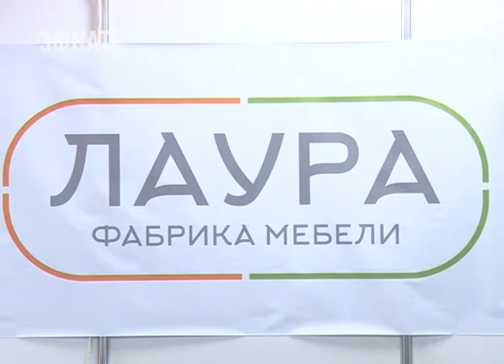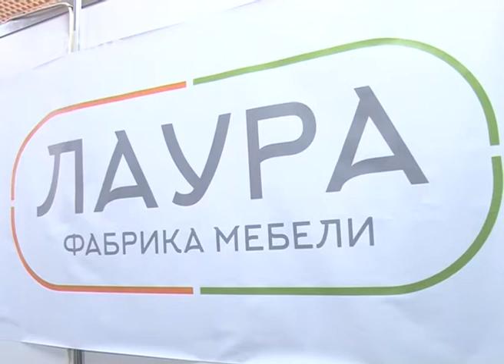Фабрика мебели «Лаура» представила свою продукцию в Сочи. Новости Эфкате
Мебельная фабрика «Лаура» производит мебель для ресторанов, кафе, гостиниц и отелей. Эти диваны, кресла и лаунж-зоны помогут создать уют и оригинальный интерьер. В Сочи множество красивых видов. И чтобы гостям было удобно ими любоваться, вполне можно оборудовать террасу современной и экологичной мебелью.